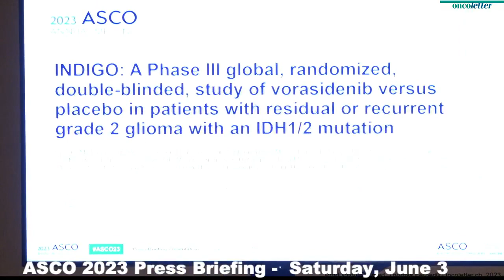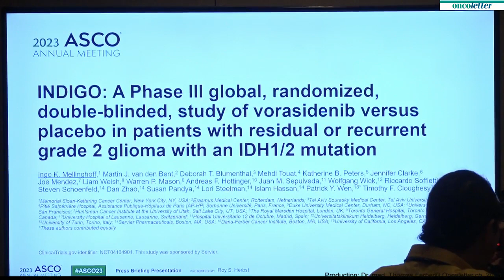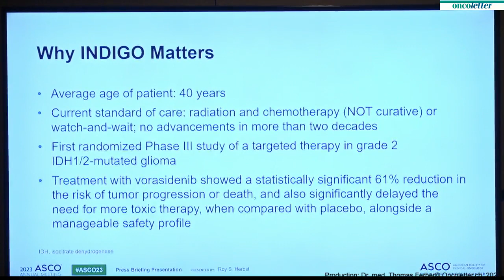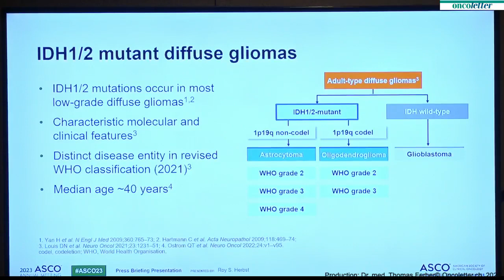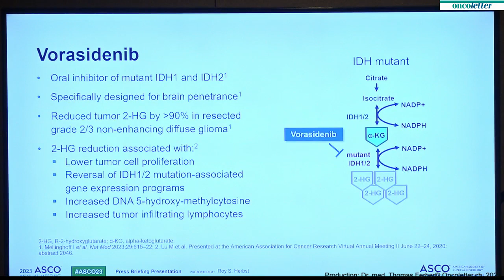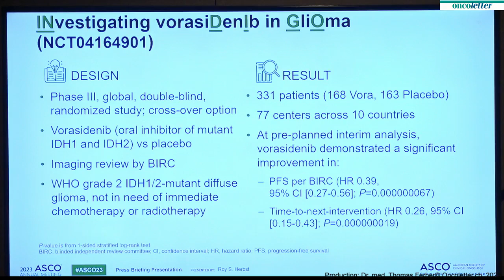ASCO23 - LBA1: INDIGO: Vorasidenib versus placebo in patients with residual or recurrent grade 2...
LBA1: INDIGO: A global, randomized, double- blinded, phase 3 study of vorasidenib versus placebo in patients with residual or recurrent grade 2 glioma with an IDH1/2 mutation.